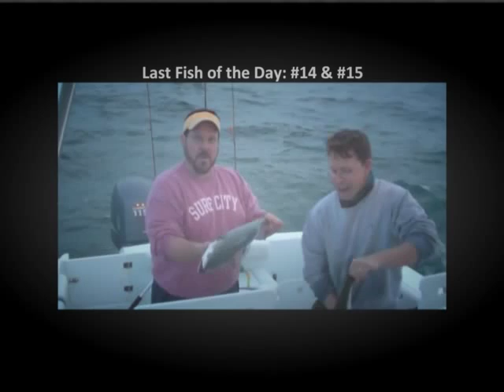Fishing for Atlantic Bonito from Topsail Island, NC